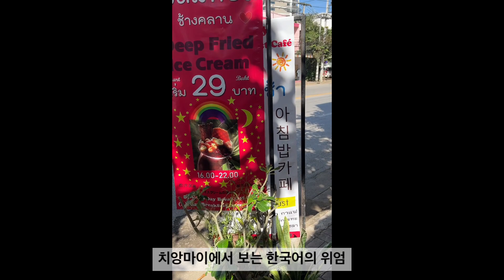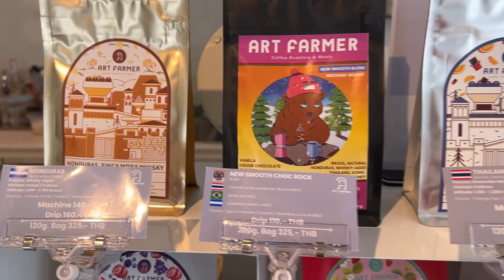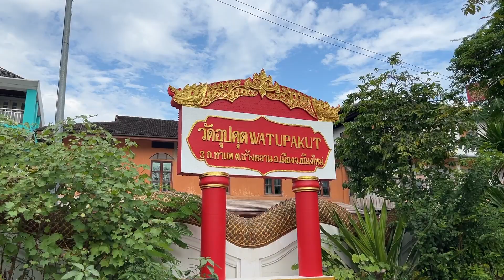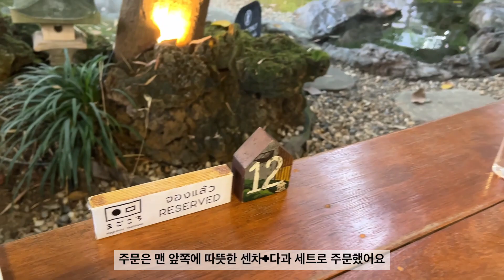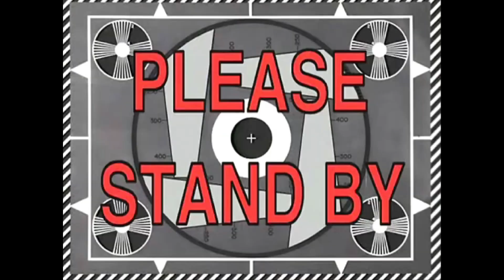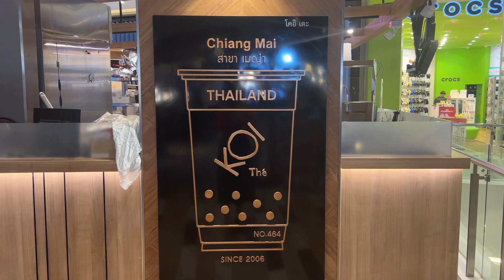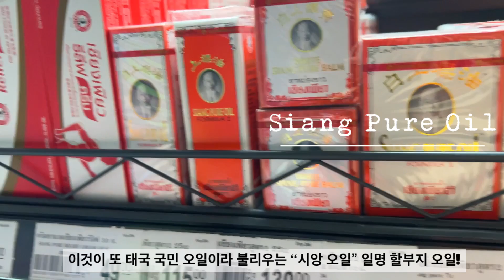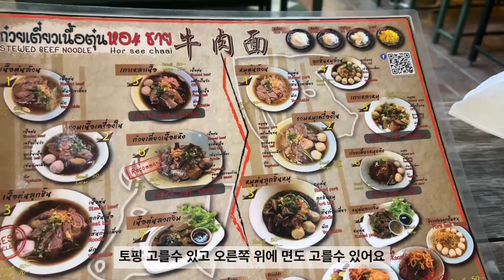[Travel]2022.11월 🇹🇭태국 치앙마이 맛집,카페,마사지,마야몰,원님만/(ENG)ChiangMai,ThaiFood,Massage,MayaMall,OneNimmam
[TravelVlog]2022.11월 태국 치앙마이 맛집,사원,카페,마사지,마야몰,원님만/(ENG)ChiangMai,ThaiFood,Massage,MayaMall,OneNimmam

모친이들 하이
2022.11월 태국 치앙마이를 두번이나 찾은 모마!

지난 치앙마이때는 코끼리투어를 가느라 치앙마이 시가지를 보지는 못했었는데요,

치앙마이 코끼리 투어는 영상으로 보실수 있어요

이번에는 치앙마이를 짧게 두번 방문해서
한번은 치앙마이 중심 사각형에서 북동쪽

한번은 치앙마이 중심 사각형에서 북서쪽

을 방문해 보았습니다!!
치앙마이는 방콕과는 또 분위기가 확 다른데요,
자세한 내용은 영상으로 확인할게요😉🇹🇭

Ps. 모카친구 모친이들
미친 아니구요 모카친구 “모친”입니다.
모친이들 발음 꼭 주의해주세요🫰🏻

오늘도 모카와 모카마마와 모카빠빠,
다같이 함께하는 모카패밀리의 평온한 하루.
무탈하게 잘먹고 잘놀고 잘쉬는것이
인생목표인 모카가족네 일상,
코카모카패밀리 봐주셔서 감사합니다🧡